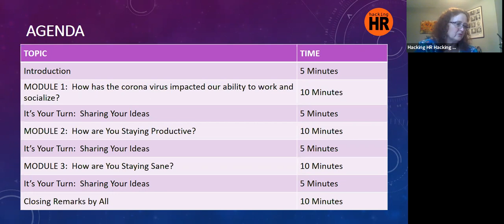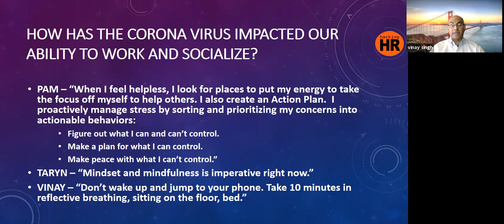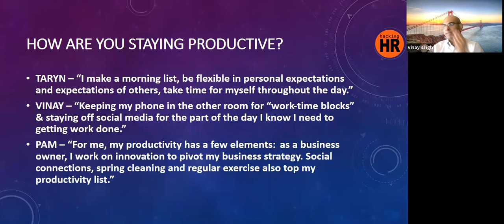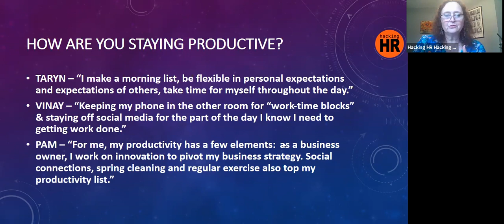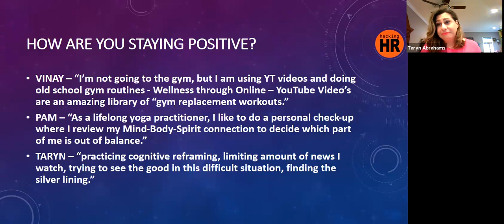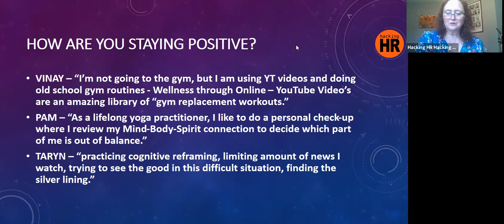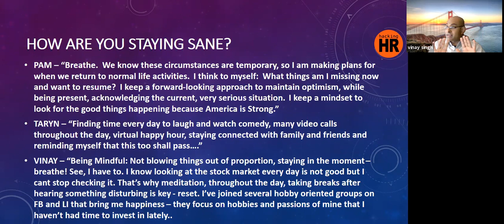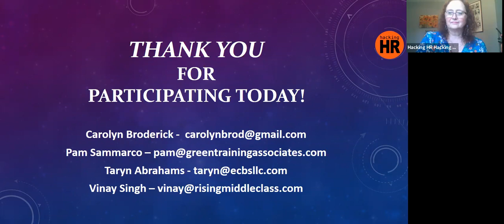Hacking HR Central New Jersey Chapter (May, 2020)